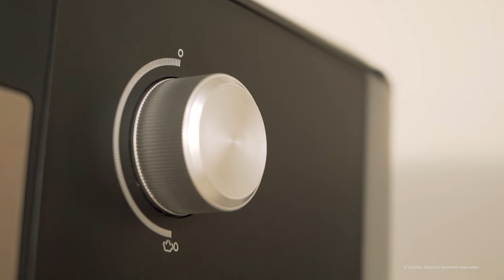Cafetera espresso Power Espresso 20 Pecan Pro con 20 bares con vaporizador.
- Alta potencia: sácale el máximo rendimiento a los 1100 W de tu cafetera y prepara todo tipo de cafés.

- Cucharilla dosificadora con prensador, la medida perfecta en cada café.

- Potente bomba de presión: la tecnología Force Aroma de 20 bares consigue la mejor crema y el máximo aroma.

- Vaporizador incluido: texturiza la leche y consigue la mejor espuma gracias al vaporizador orientable de la cafetera.

- Infusiones: la cafetera emite agua cliente para que te tomes tus infusiones preferidas.

- Doble salida: prepara dos cafés a la vez gracias al brazo portafiltros con doble salida.

- Depósito extraíble: extrae fácilmente el depósito de agua con 1,25 litros de capacidad.

- Bandeja calienta tazas: mantén la temperatura de tus cafés en la bandeja calienta tazas de acero inoxidable.

- Manómetro: controla los bares de presión de tu cafetera con el manómetro de tu cafetera.